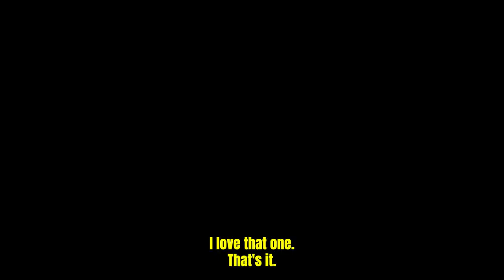CRAM JAMZ: "Hitchhiking"